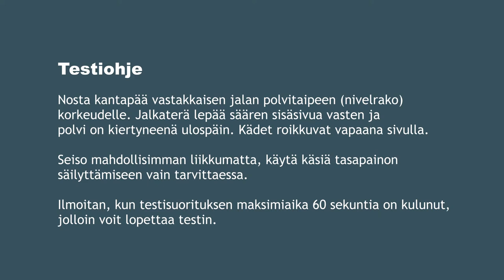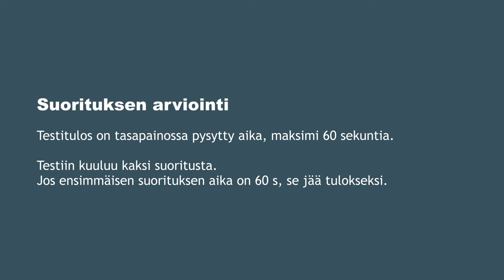Yhdellä jalalla seisominen -testin ohjevideo